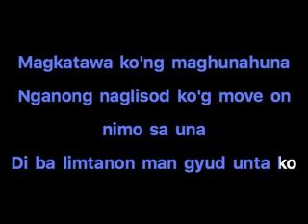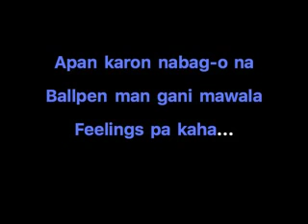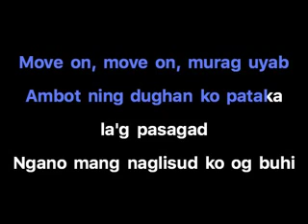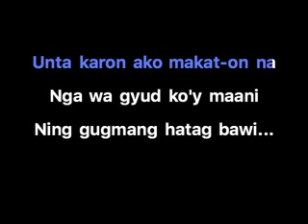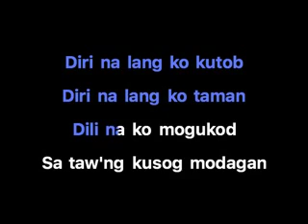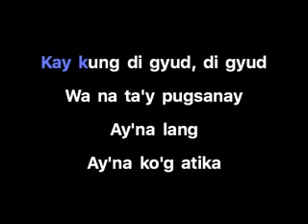Pero atik ra KARAOKE INSTRUMENTAL (jacqueline Chang) karaoke created by KWIK